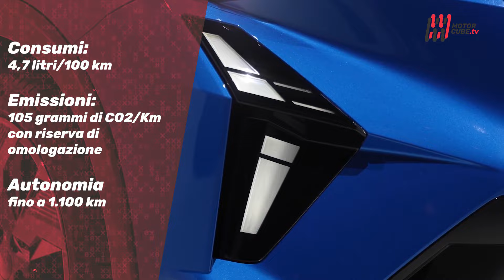NEW RENAULT RAFALE 2024 - PREVIEW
Pensato per creare emozioni e dare piacere sia alla vista che a bordo, il nuovo Renault Rafale mantiene le promesse anche su strada raggruppando il massimo del know-how by Renault in un corpo coupé in formato maxi SUV.
Dopo aver rinnovato il suo arsenale tecnologico in termini di motorizzazioni ibride, telai ed equipaggiamenti elettronici, per Renault è la volta di calare l'asso del Nuovo Rafale e proporsi come alternativa proprio nel segmento di riferimento per i brand premium.